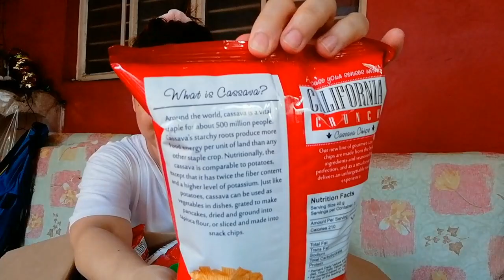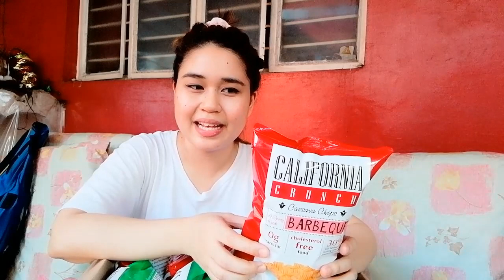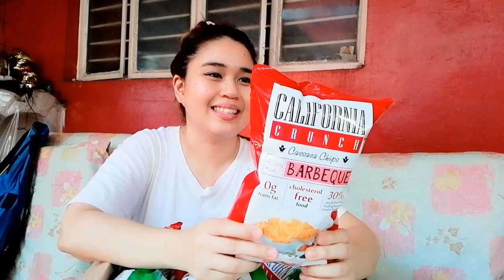CALIFORNIA CRUNCH CASSAVA CHIPS UNBOXING | ABIGAYLE CHING 💫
When summers start to sizzle.🌞☀️Love the Taste and Enjoy the Crunch💚❤️